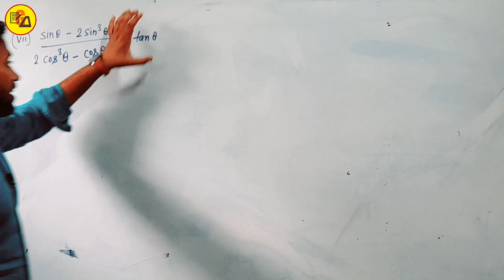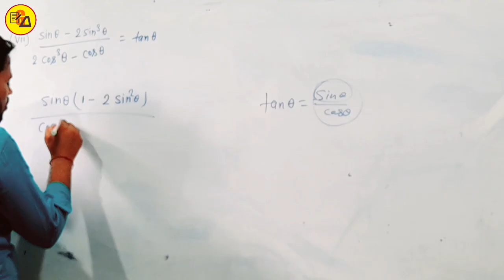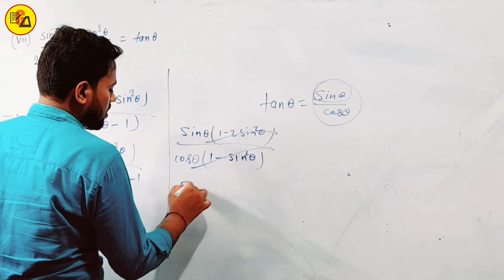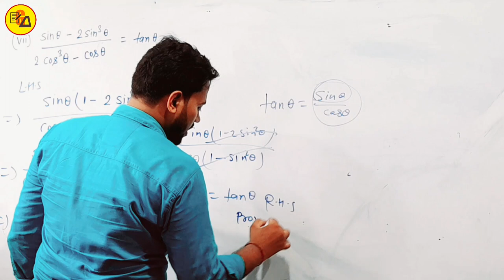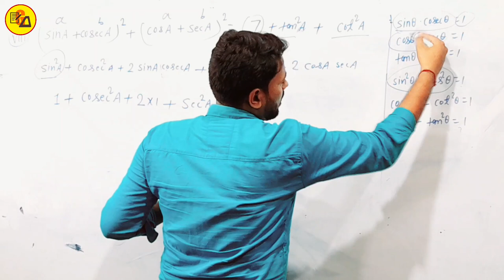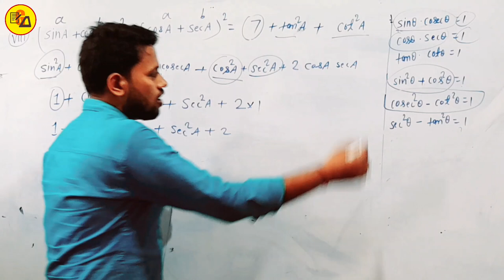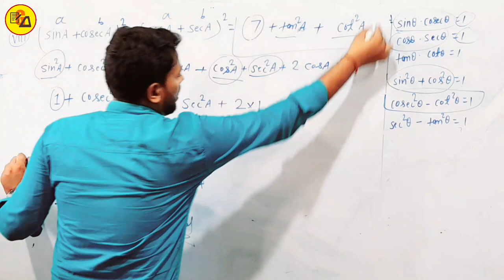कक्षा 10 गणित त्रिकोणमिति|Class 10 Trigonometry Ex. 8.4 Question No_5 ka 7_8 Solution by Amit Sir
Best Wishes :-
इस वीडियो में कक्षा 10वीं के गणित से चैप्टर 8 अर्थात " त्रिकोणमिति" से Exercise 8.4 से प्रश्न संख्या 5 का 7 और 8 का बहुत ही आसान तरीके से हल करके समझाया गया है जो आपके आने वाले वार्षिक एग्जाम के लिए बहुत ही ज्यादा महत्वपूर्ण साबित होने वाला है इसलिए इस वीडियो को अपने दोस्तों तक पहुंचाने की कोशिश करें ताकि सभी विद्यार्थी इसका फायदा उठा सकें l